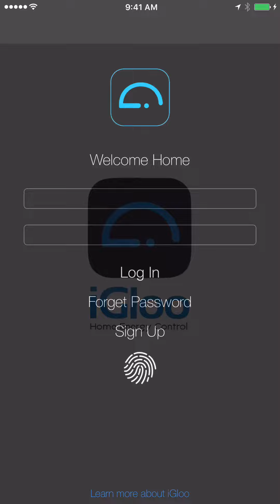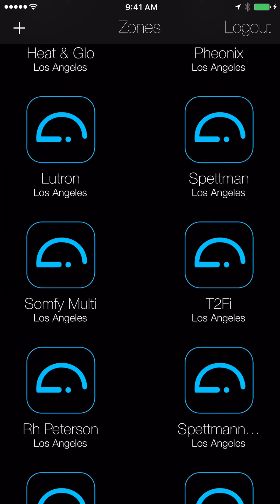iGloo App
Sneak Peak into the new and improved iGloo+ app